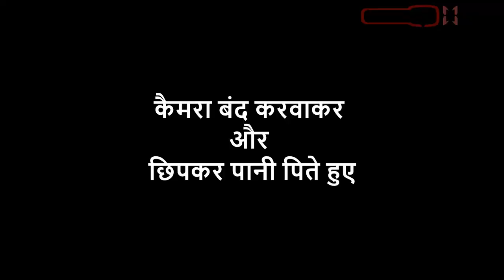Haryanvi Comedy Man vs Wild 2020 || Haryanvi Funny video FreeTv Dev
New Haryanvi Comedy man vs wild spoof. Lovish Arnaicha new comedy video. Hum haryanvi new video. Haryanvi comedy haryanvi 2020 ham haryanvi ki nayi video Lovish Arnaicha funny video man vs wild comedy haryanvi comedy freetv dev haryanvi comedy dev and sonu man vs wild funny video

Here’s presenting the Full Video of starring Dev Rasulpur, Sonu Rasulpur.